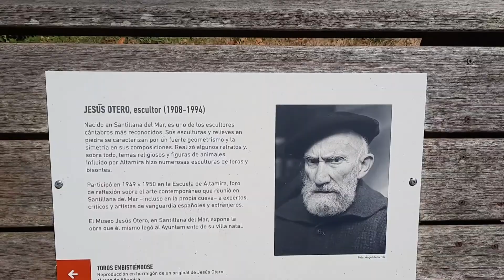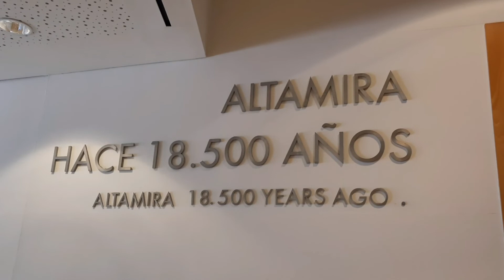Visite de la caverne d'Altamira